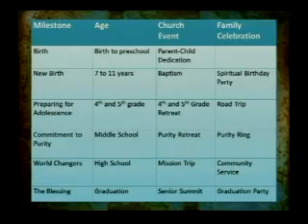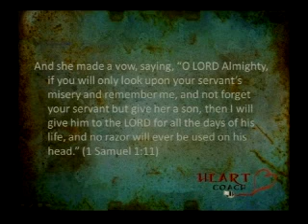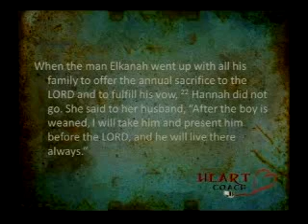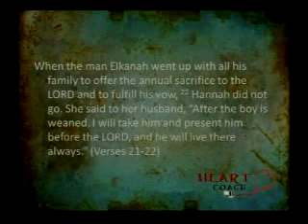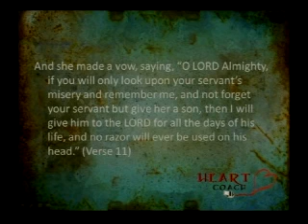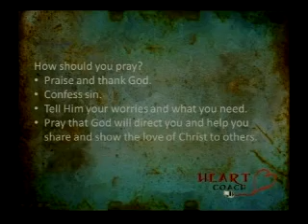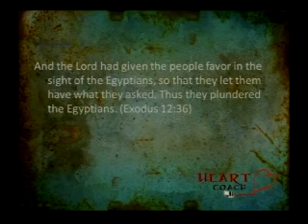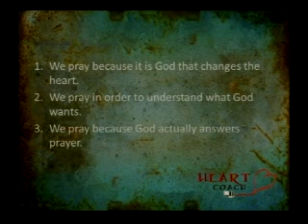HEART COACH "We Dedicate This Child"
Shalom Baptist Church, Hutchinson, Minnesota
Pastor Rick Stapleton, September 11, 2011
1 Samuel 1:21-28
Message focuses on defining child dedication and parenting as a "faith coach." Elkanah and Hannah dedicated Samuel to the Lord. Message also raises the issue of self talk and how it can be an experience into which we invite God or exclude God. This intimate heart issue is something that parents need to understand and learn how to address in their children's lives. [Milestone: Faith Coach] Child Dedication Exploring "self talk" that glorifies God. Note, too, the joy of Hannah as she declares God's answer to prayer! Set your heart on building a family that glorifies God.